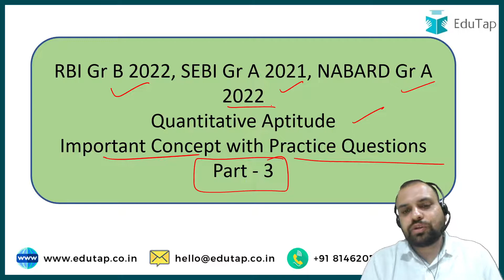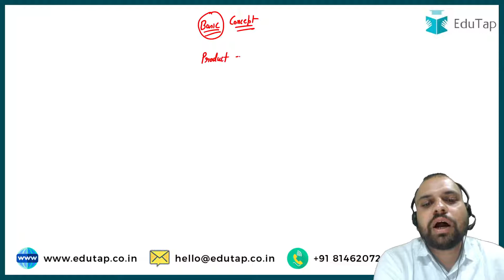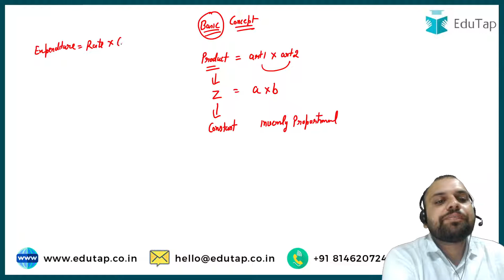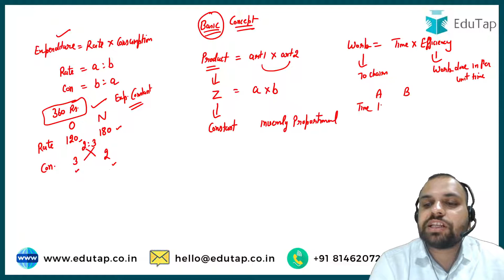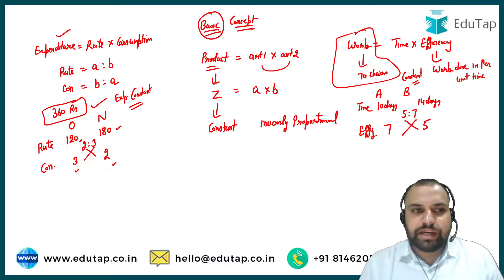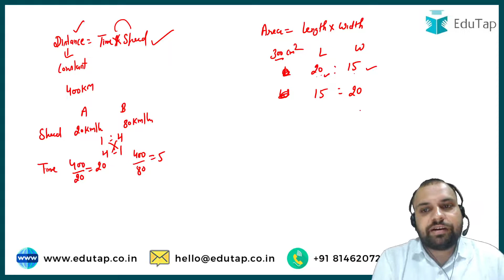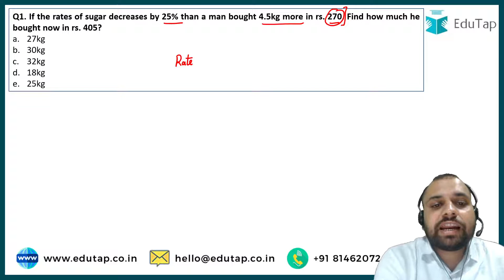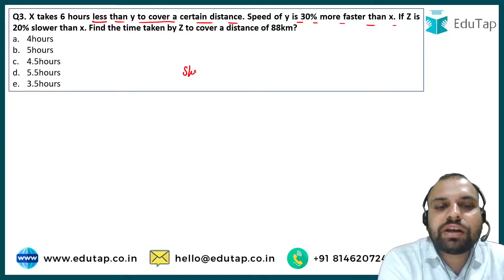Important Concepts with Practice Questions | Part - 3 | Quantitative Aptitude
In this session we will be discussing Part - 3 of Important Concepts of Quantitative Aptitude with Practice Questions

FREE 15 Days Starter Pack - RBI Grade B and NABARD Grade A